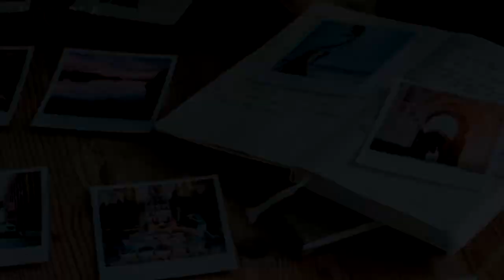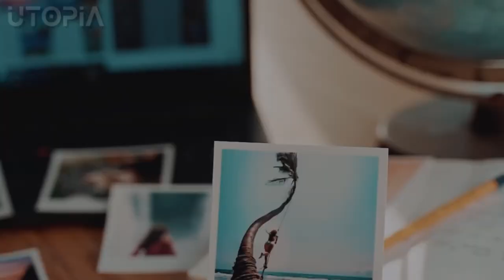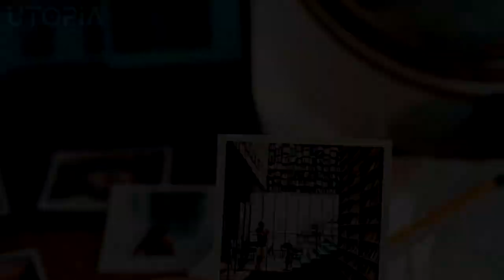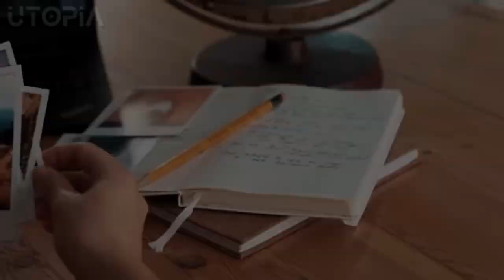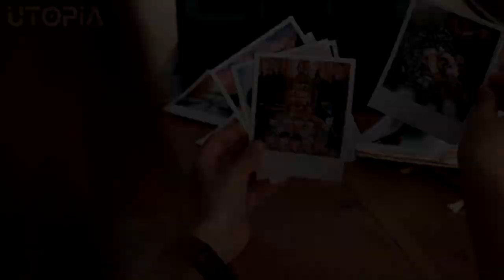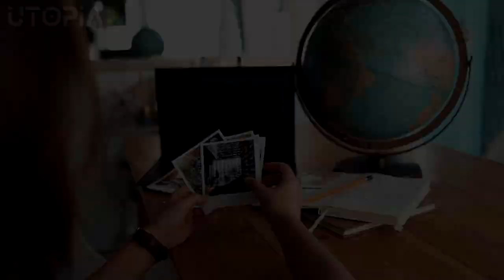Relaxing Ambient Music with Travel Videos for Deep Focus & Study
◉ This beautiful ambient music can be used as music for studying and memorizing, for deep focus and as sleep music. Play the video in fullscreen mode to enjoy turn your screen into an amazing window to the astonishing travel videos. ◉

🎶 ---Song by--- ►